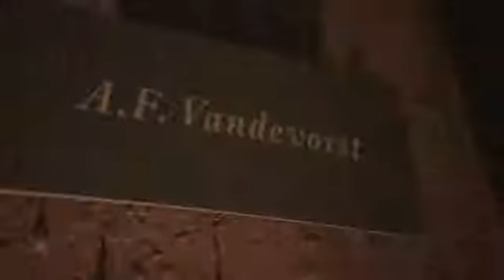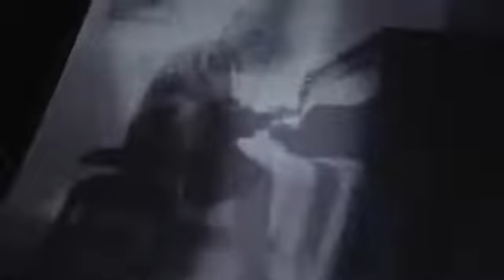The Film Project Selfridges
The Selfridges Film Project was a bespoke short film collection showcasing some of the most exciting creative talent in internation fashion, including Alexander McQueen and Rick Owens.

Gabrielle Shaw Communications developed a highly successful gloval social and 'traditional' media strategy to support this campaign.